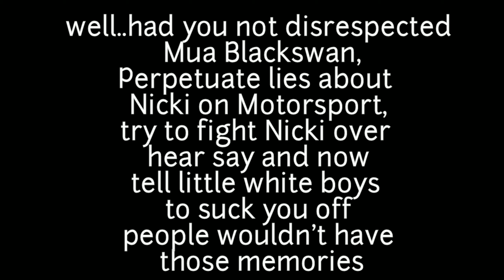Cardi write your own album and see if you get awards!!! The people will back off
Share the link please above

sugarnspicetopics on Twitter  and Instagram